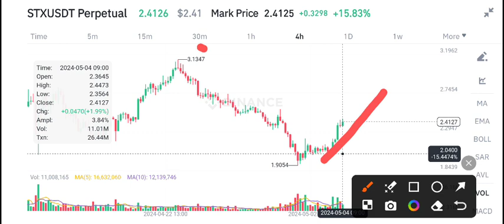STX Coin News Today! STX Stacks Price Prediction update